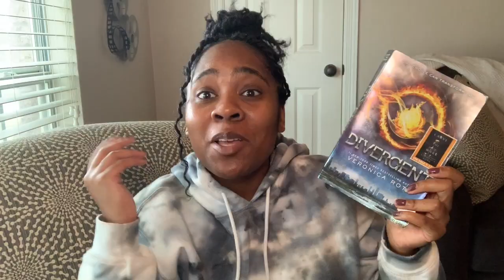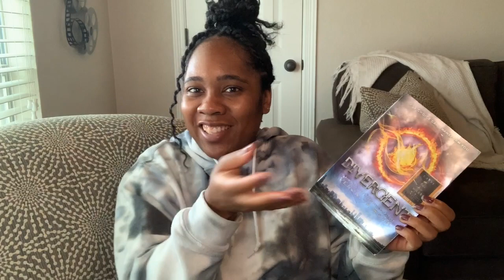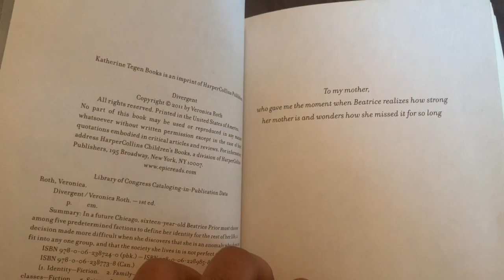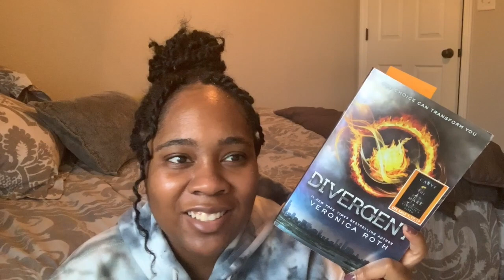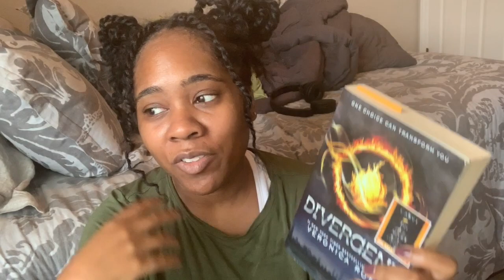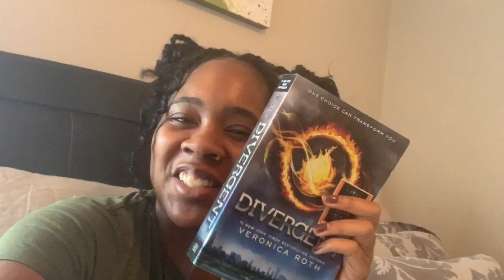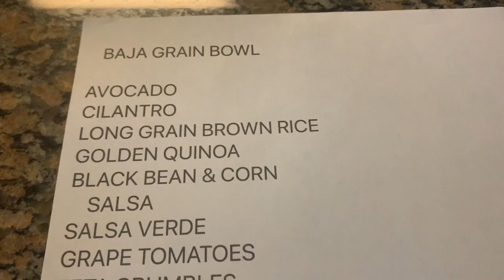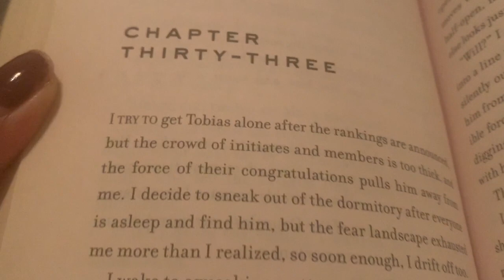Reading Divergent For the First Time | Reading Vlog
Hi Everyone,
In today's reading vlog I am reading Divergent for the first time ever! I can't believe it's taken me almost 10 years to read it. Did I hate it? Or did I love it? Hope you enjoy!

ABOUT ME:
Brea, 27, currently living in New York working in marketing. My favorite genre is Sci-Fi but I like to dabble in Fantasy, Mystery/Thriller, True Crime and Contemporary...so pretty much everything!